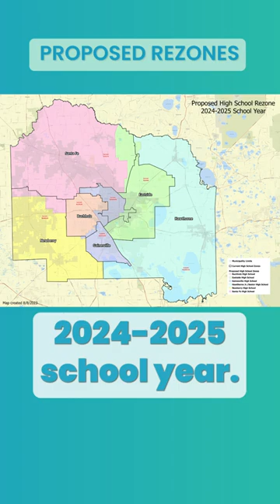Alachua County's School Rezoning!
Discover the latest updates on the district-wide changes happening in 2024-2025. What's your take on the exemptions and their impact?

Realty Partners